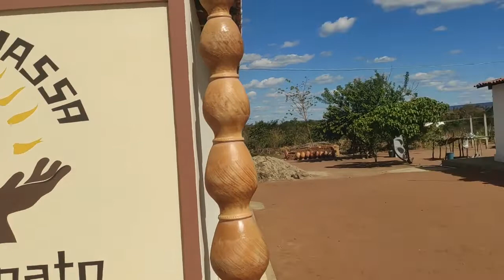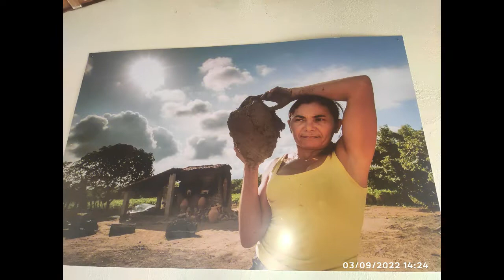MISSÃO VELHA E SEUS ATRATIVOS.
▬▬▬▬▬▬▬▬▬▬▬▬ஜ۩۞۩ஜ▬▬▬▬▬▬▬▬▬▬▬▬
▁ ▂ ▃ ▄ ▅ ▆ LEIA A DESCRIÇÃO DO VÍDEO ▆ ▅ ▄ ▃ ▂ ▁
▬▬▬▬▬▬▬▬▬▬▬▬ஜ۩۞۩ஜ▬▬▬▬▬▬▬▬▬▬▬▬
Missão Velha uma linda cidade do ceara no cariri a mesma  possui uma bela cachoeira onde recebe muita visitação, você pode aprecia um belo espetáculo da natureza.

Desfrute de Vários Destinos Renove sua mente com o melhor da vida,
que e poder viajar.
veja vários pacotes para  destinos nacionais e internacionais
Tenha mais confiança, Adquira o guia com dicas de Viagens.

Confira mais videos do nosso Canal.